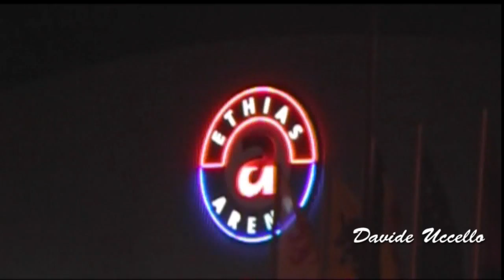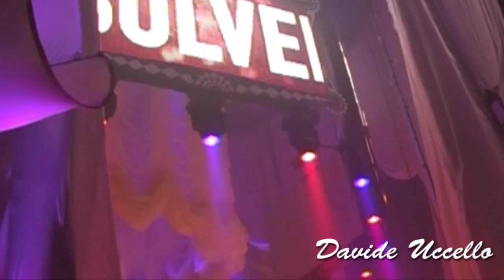White Sensation 2010 Belgium - Hasselt Ethias Arena - II part (Eric E - Martin Solveig)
White Sensation - Belgio (Hasselt) - Ethias Arena - Riprese e montaggio Davide Uccello (From Naples - Italy) 13-14 Marzo 2010